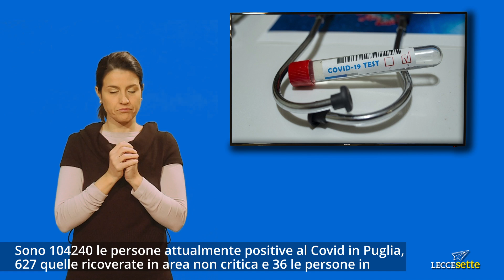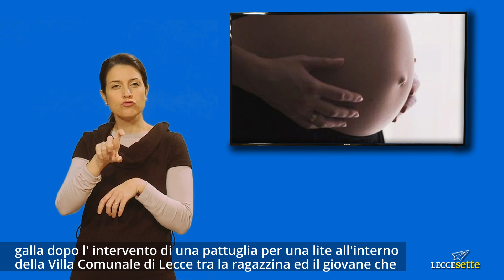Tg 14 04 2022